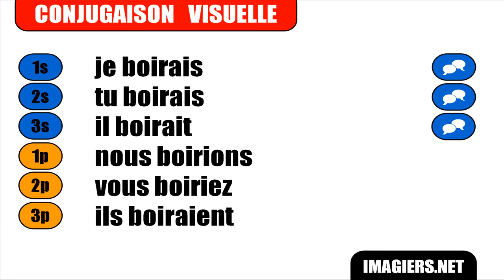APRENDER FRANCÊS = Boire = Conditionnel Présent